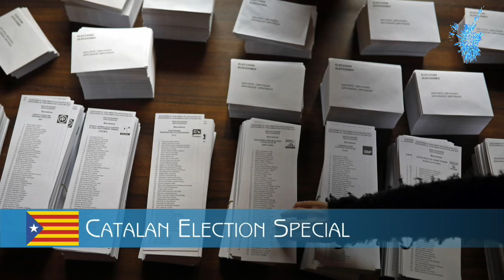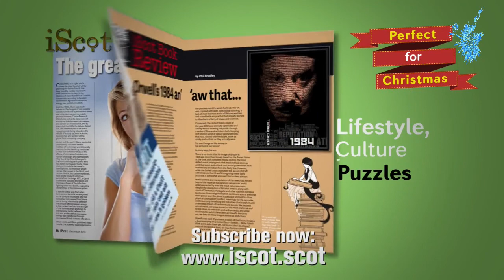Westminster Live - 11/04/2019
9.30 am - Oral questions - Digital, Culture, Media and Sport (including Topical Questions)

10.10 am - Oral questions - Attorney General

Urgent question - Stagecoach’s disqualification from the bidding for the East Midlands trains franchise - Mr Clive Betts

Business Statement - Business Questions to the Leader of the House - Andrea Leadsom

Ministerial statement - Discrimination in football - Mims Davies

Ministerial statement - European Council - Mrs Theresa May

Broadcasting Scotland is a new broadcaster for Scotland, producing programmes from a Scottish perspective, targeting audiences, inside Scotland and beyond. We can only be the independent TV channel you want with your support, so please sign up to be a Broadcasting Scotland Supporter